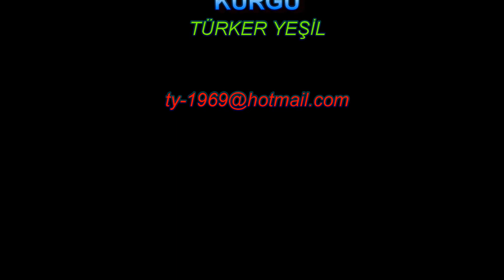Kiotari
Varlıklı ve yarı kırsal bir bölge olan Kiotari, spa'ların ve havuzların bulunduğu her şey dahil otelleriyle bilinen huzurlu bir sahil beldesidir. 2 küçük burunla bölünen siyah çakıl taşlı uzun Kiotari Plajı'nın çevresinde seçkin restoranlar, ailelere hitap eden pizzacılar ve deniz ürünlerinin servis edildiği rahat tavernalar vardır. Su sporları merkezlerinde küçük teknelerle denize açılma ve jet ski imkanları sunulur ve Rodos kıyısı boyunca tekne gezintileri düzenlenir.
An affluent, semi-rural area, Kiotari is a peaceful beach resort known for its all-inclusive hotels with spas and pools. Divided by 2 small headlands, the long black pebble Kiotari Beach is surrounded by exquisite restaurants, family pizzerias and cozy taverns serving seafood. Small boat sailing and jet skiing opportunities are offered at the water sports centers, and boat trips are organized along the Rhodes coast.